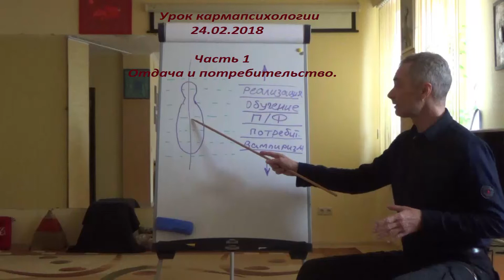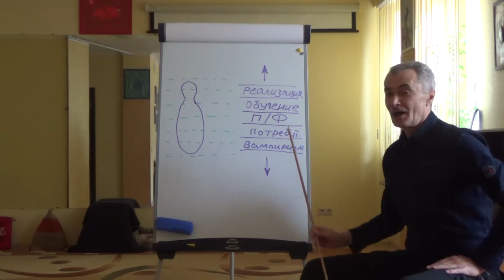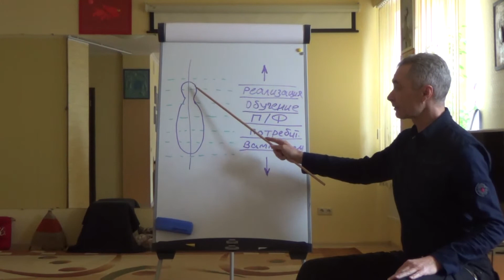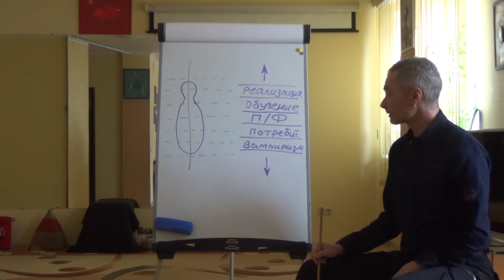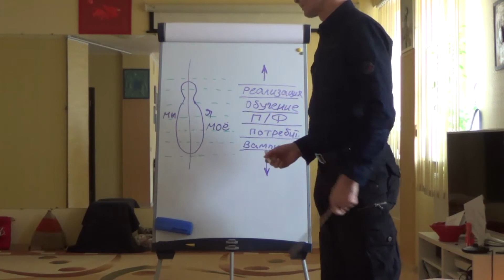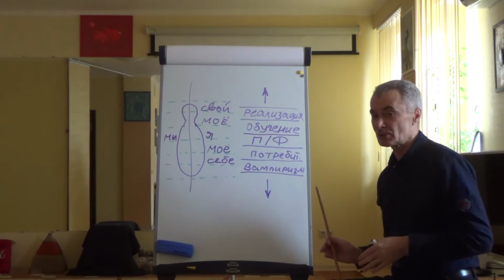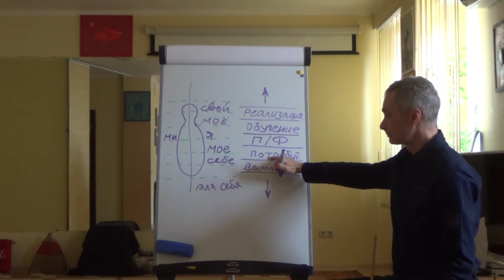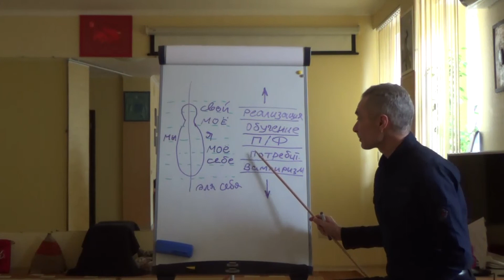Кармапсихология 38. Часть 1. Отдача и потребительство